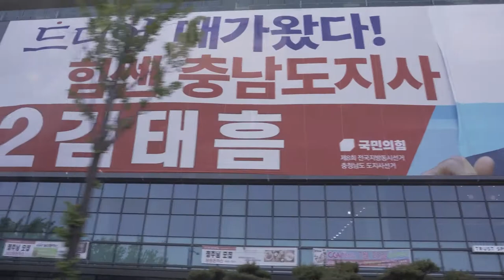박범인 금산군수 출마자, 김태흠 충남도지사 출마자 선거사무소 개소식 참석 영상.